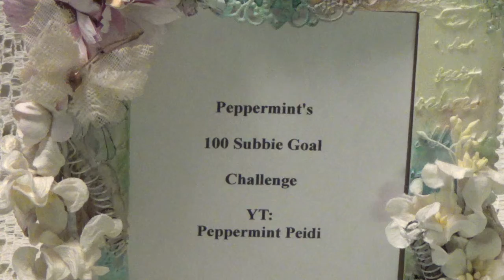VR for Peppermint Peidi's 100 subbie challenge